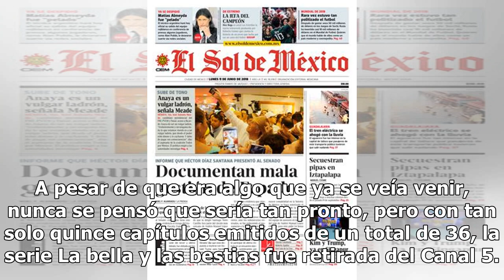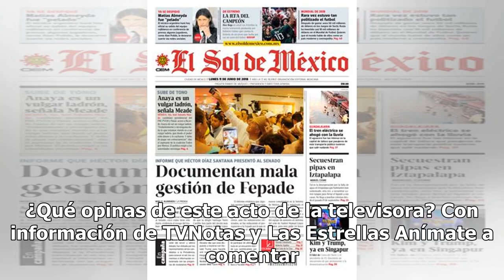Televisa castiga a Esmeralda Pimentel tras fiasco en audiencia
Hace aproximadamente tres semanas, TVNotas dio a conocer que con tan solo tres días de transmisión, Televisa ya estaba dispuesta a quitar la serie La bella y las bestias, protagonizada por la hermosa y talentosa actriz Esmeralda Pimentel y Osvaldo Benavides. A pesar de que era algo que ya se veía ve...